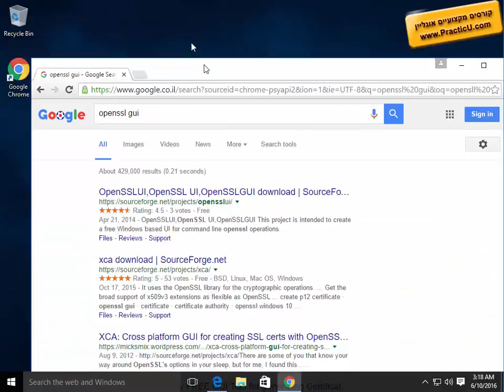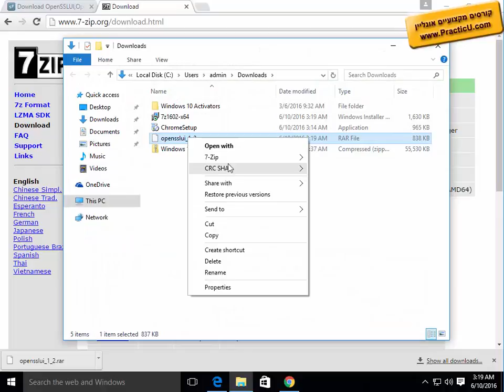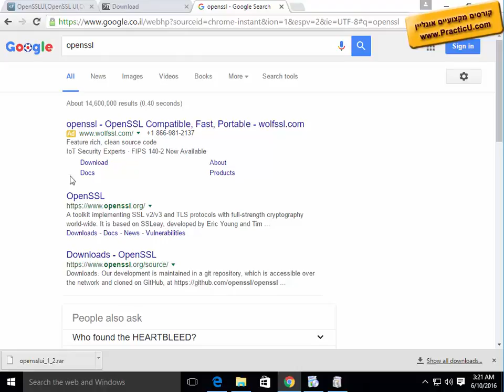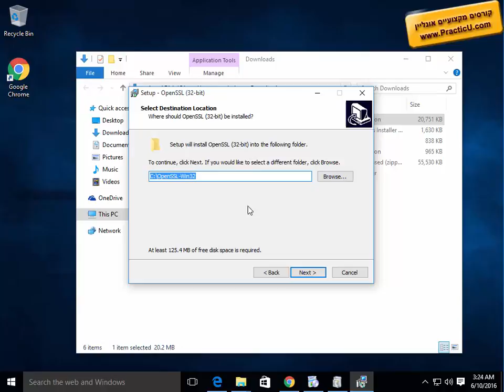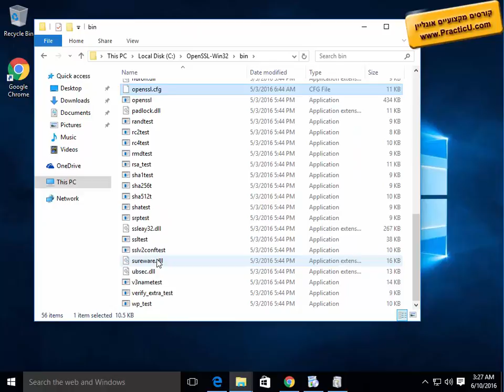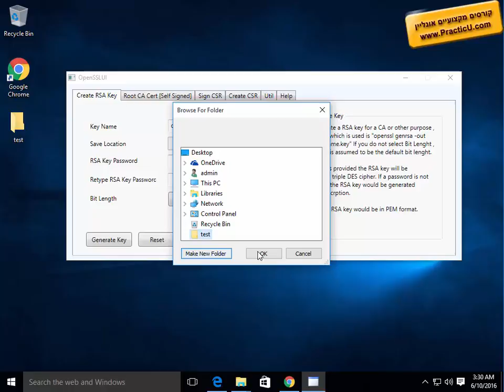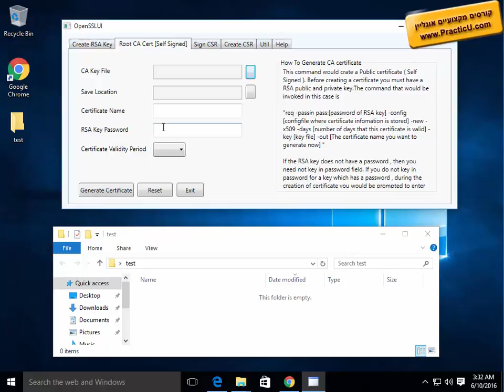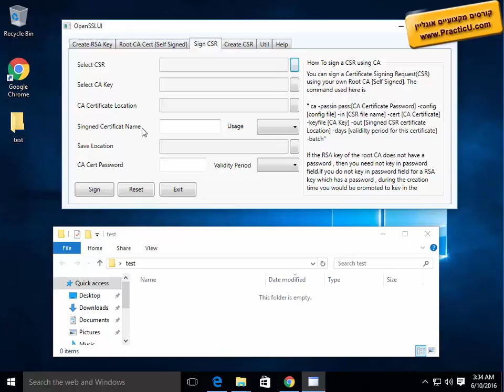OpenSSL GUI - IIS Windows 10 - חלק 1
קורס מנהלי רשת - MCSA 2019 / 2022  -  ניהול שרתי מיקרוסופט - אקטיב דירקטורי AD   -  הסמכה של מיקרוסופט - מבחנים AZ-800/801